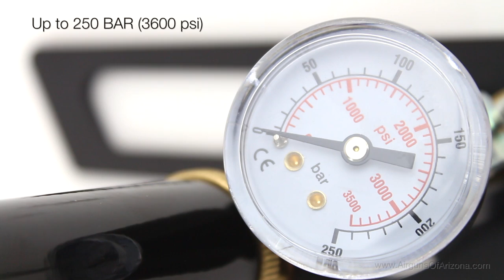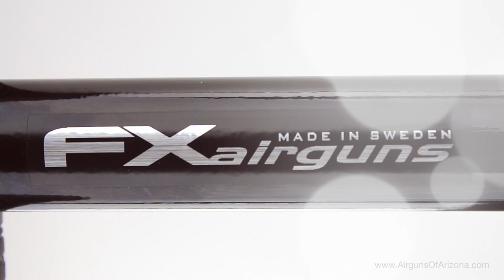FX Super Stroke Pump - AOA Showcase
FX is a Swedish manufacturer of airguns and pumps. The Super Stroke Pump series has the best reputation for quality and reliability as a precharged pneumatic fill device. Available in the classic 3-stage version that maximizes efficiency while minimizing effort, and the 4-stage version which utilizes a manual control stage switch which reduces the high pressure effort by adding another stage to the process. Both versions make pumping your airgun a simple yet effective method. Both pumps are also rated up to 250 BAR, so high fill guns are no problem.